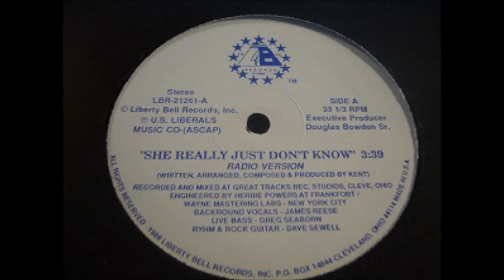KENT she really just don't know